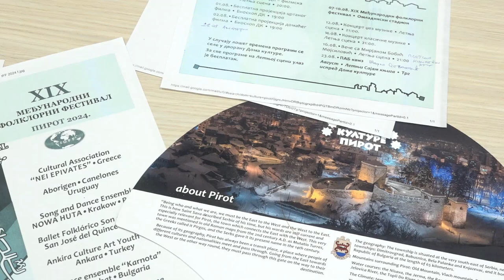MEĐUNARODNI FOLKLORNI FESTIVAL OD 7. DO 10. AVGUSTA U PIROTU